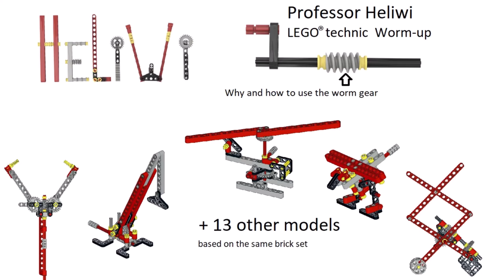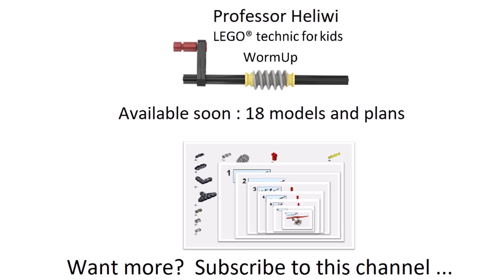Worm gear design - Crane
This crane is the 6th design from the WormUp  book.  It contains only 51 parts of the same brick set.  All 7 steps are shown. Any kid from 7 years can build this  within 10 minutes and will learn from the used building techniques.

This is a MOC build with the Professor Heliwi's standard brick set

This educational video is ideal to teach your children the basics of this mechanical principle.

Professor Heliwi - WormUp
(Why and how to use the worm gear)

The major goal of a worm is to transfer motion, caused by for instance another gear, in 90 degrees. It allows to reduce the rotational speed of this gear as for each 360 degree turn of the worm, the gear is advanced with one tooth. The worm is also able to produce a higher torque, which is applied for different practical application like in an elevator or a crane. The theory is explained in a visual attractive way with limited or no text, followed by step-by-step designs and a complete 360 degree photo realistic model to allow building for both beginners and advanced builders.
More than 15 impressive designs are developed, together with a hand-driven bricks-based motor to bring the designs alive.